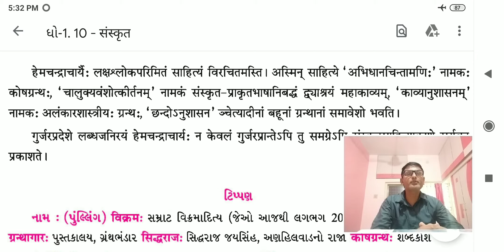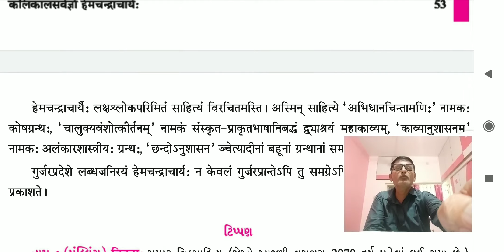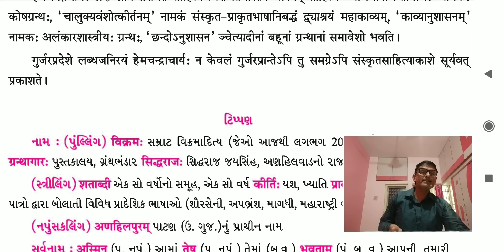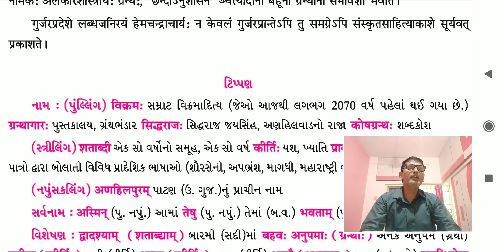std 10 sanskrti ch 12 video 21 bhag 2